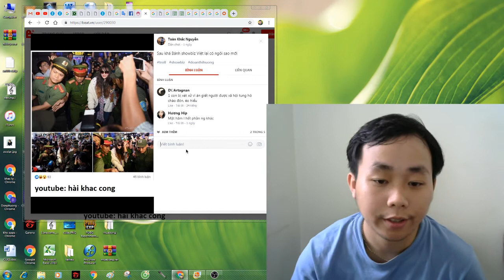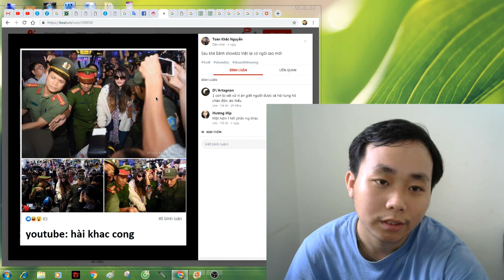Đoàn Thị Hương, tội phạm cần được tẩy chay khỏi showbiz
Dân mạng 'sốc nặng' vì Đoàn Thị Hương cười tươi, được săn đón như... ngôi sao.

Cách cô này trở về thật khó coi. Dù sao cũng vô ý lấy đi một mạng người nên đừng cười như người chiến thắng trở về như vậy"...

Đây là phạm nhân, tội cố ý gây thương tích chứ không phải người hùng. Làm gì mà chào đón như người hùng vậy?". "Là một con người, làm ai đó bị thương còn phải biết ăn năn, huống hồ (vô tình hay cố ý) cướp đi tính mạng người khác, thế mà vẫn nhăn nhở cười. Lẽ ra câu đầu tiên cô này phải nói là "xin lỗi". Xin lỗi người đã mất và xin lỗi toàn thể người dân Việt Nam"

Phạm thị hương dù vô tình hay cố ý thì cô ta cũng là tội phạm tội giết người. Suýt nữa thì đã bị tử hình ở nước hàng xóm. Không nhờ nhà nước thì đã chết nơi xứ người. Thế mà khi về nước còn tươi cười nói dọng lớ lớ tây trước báo giời còn mơ tưởng làm diễn viên. Xin cô tha cho cái showbiz Việt đã nát lắm rồi. Không cần thêm một idol có nhiều vết nhơ như cô.

Mong rằng cô sẽ không trở thành một idol cho giới trẻ không được lăng xê lên chứ không hỏng hết. Một thế hệ trẻ đã bị ảnh hưởng bởi nhiều idol tệ lắm rồi.